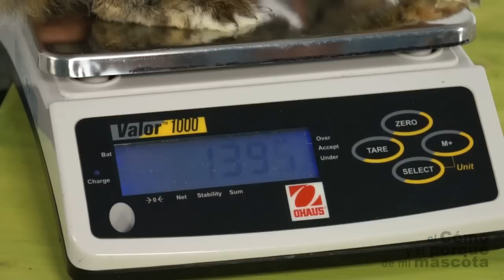CONEJOS - Pérdida de peso en conejos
¿Vuestro conejo ha perdido peso? ¿No come y, por eso, ha adelgazado? En este vídeo de EL CÓMO Y EL PORQUÉ DE MI MASCOTA os hablamos de la pérdida de peso en conejos y de qué hacer para frenarla y recuperar la talla ideal. Si queréis más información podéis visitar Si quereis encontrar nuestros productos no dudeis en visitar nuestra web